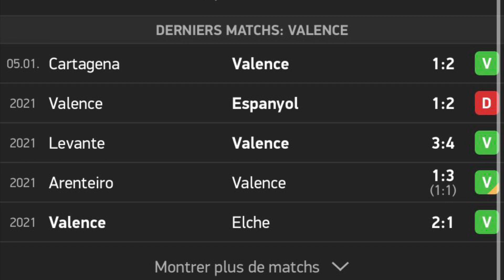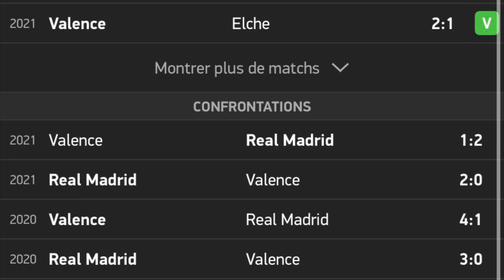VINICIUS EST DE RETOUR + TIRAGE COUPE DU ROI | AVANT-MATCH : Real Madrid - Valence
Nous voilà les amis de retour pour parler de la rencontre de demain entre le Real Madrid et Valence. Vinicius fait enfin son retour ! Et tirage au sort de la coupe du Roi.

HORODOTAGE :

00:00 - Real Madrid vs Valence
03:08 - Tirage au sort Copa